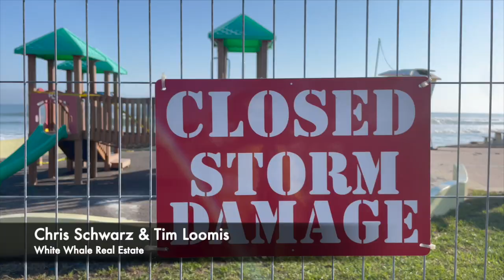DAYTONA BEACH SHIPWRECK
A shipwreck was discovered off the coast of Daytona Beach, Florida.. In this week's video we talk about the wreck and if it will be left alone or pulled up from the beach.